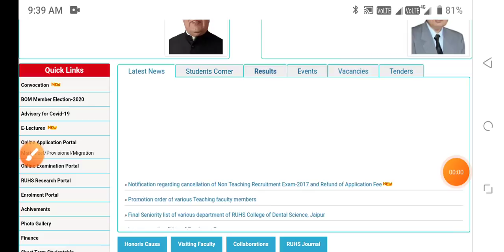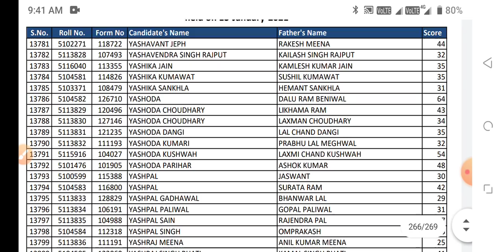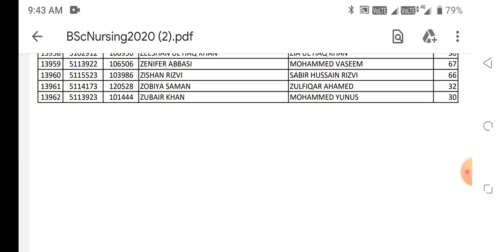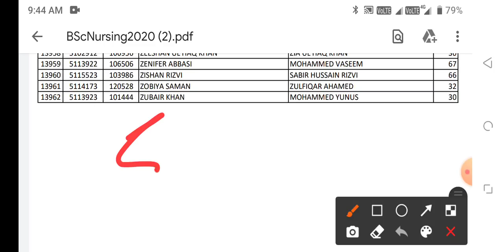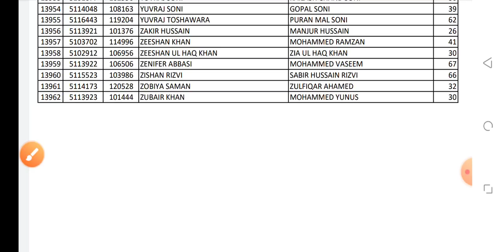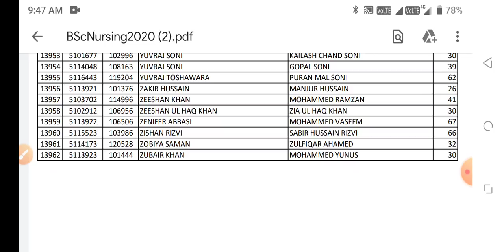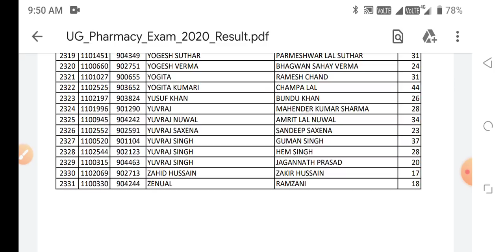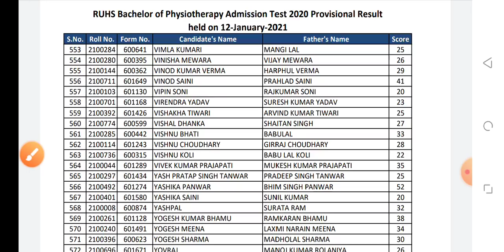RUHS ENTRANCE EXAM GOVERNMENT COLLEGE ALLOTMENT 🔥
RUHS CUT OFF MERIT LIST